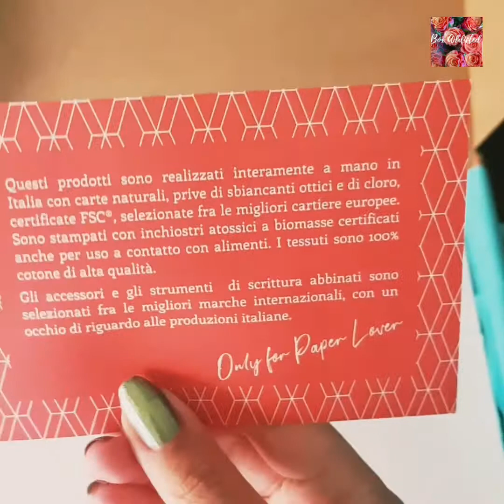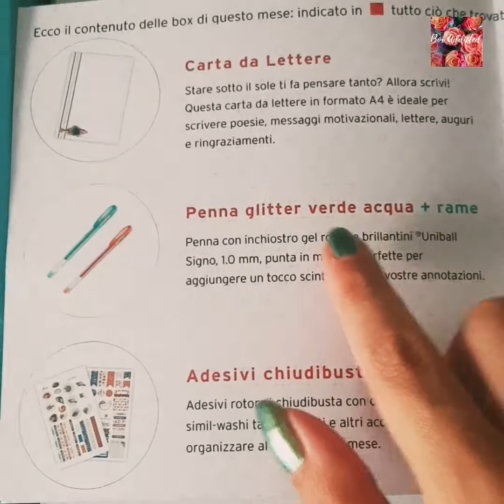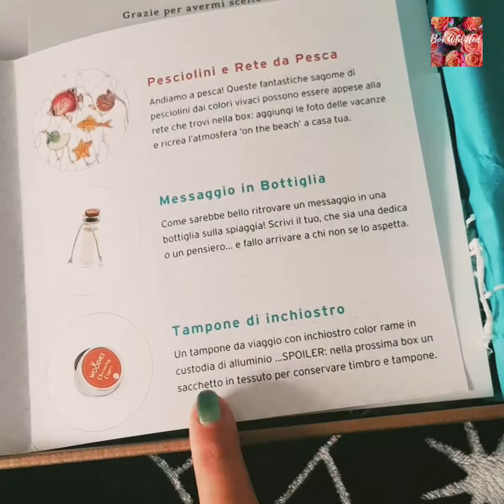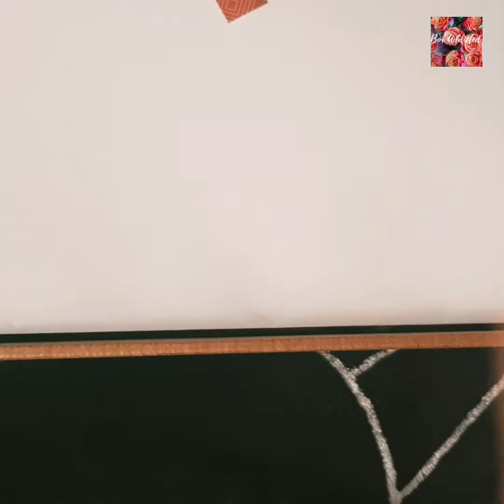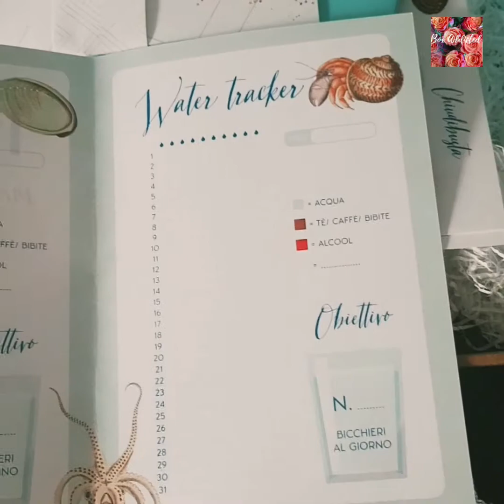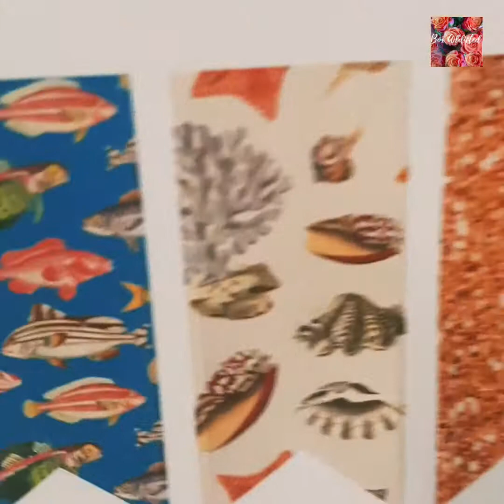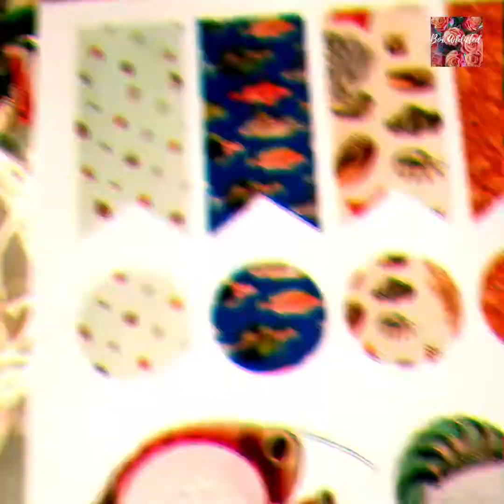Unboxing Papervictim Agosto 2020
Riproponiamo uno dei nostri primi video, l'unboxing dell'abbonamento di cartoleria Papervictim, con la bellissima box Fish&Chips di Agosto 2020.

Su potrete trovare due versioni differenti delle box, una più completa e una ridotta, abbonarvi o scegliere la One Shot, cioè acquistarne solo una, anche dei mesi precedenti.